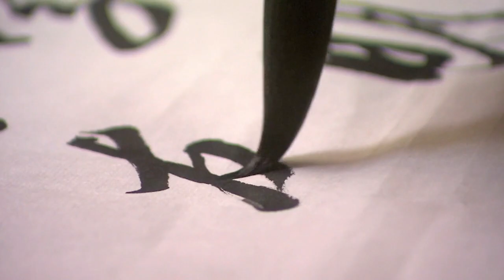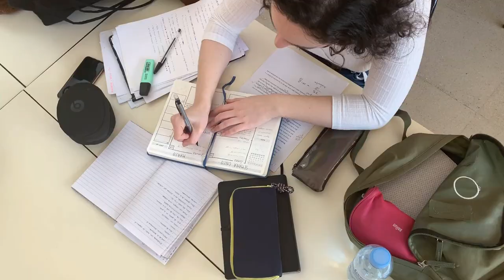When you step beyond your own gate, you face a million enemies - Gichin Funakoshi Guidelines 16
When you step beyond your own gate, you face a million enemies

Welcome to my latest video on Gichin Funakoshi's 16th precept, "When you step beyond your own gate, you face a million enemies". This ancient Japanese proverb holds timeless wisdom that can help us navigate the many challenges life throws our way.

In this video, I delve into the meaning behind this powerful quote and explore how it can be applied to our daily lives. You'll learn how to develop a resilient mindset, face obstacles with determination and perseverance, and ultimately conquer your fears and step out of your comfort zone.

I'll discuss the importance of self-care and give real-world examples of how this quote can be applied in the corporate world and educational system. You'll also hear from experts and inspiring individuals who have used this precept to overcome their own challenges and achieve success.

Don't miss out on the keys to success and the mindset you need to conquer life's challenges. Click the link now to watch the video and take the first step to stepping out of your comfort zone.

That way you can stay up-to-date with all the channel has to offer!

If you want to learn more about Karate, you can get your own copy of the Bubishi

This series would not be possible to make without a decent source. Mine is Funakoshi's "The Twenty Guiding Principles of Karate".

I can always recommend working on Cardio, and here’s a piece of gear that can really help you keep track of your goals and achievements!
Garmin Forerunner 45s

If you like the microphone I use: